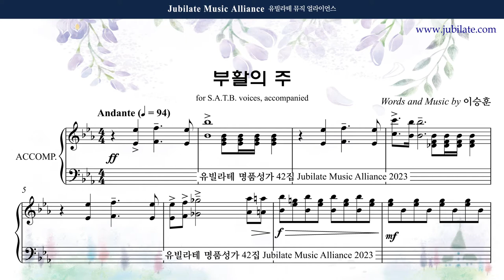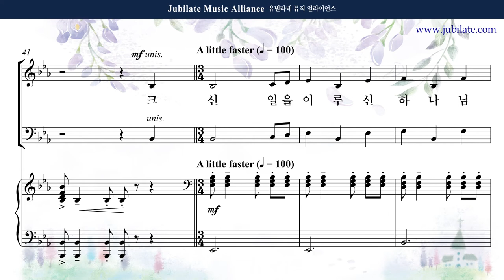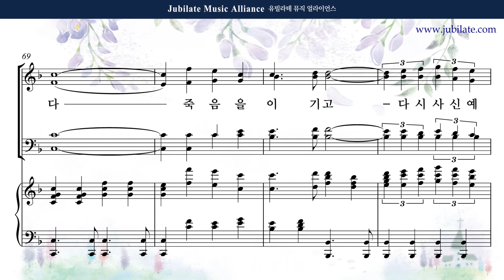[유빌라테 42집] 18. 이승훈 - 부활의 주 [부활절] Alto